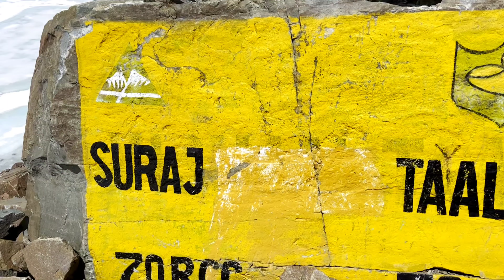Sarchu | Leh Ladakh | Delhi to Leh EP.5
Jispa is a picturesque village in Lahaul on the Northern borders of Himachal Pradesh blessed with the most incredible mountainscapes. Located 20 kms north of Keylong and 7 kms south of Darcha along the Manali-Leh Highway, Jispa is an idyllic place for a night halt by the Bhaga river.This remote village has a helipad, post office and a monastery. The village has a few home stays, a mountaineers' hut, and a campground. Jispa also has a small folk museum. Travelers can witness spectacular sunsets at the banks of the gently flowing Delhi 41

So all travelers planning a trip to Lahaul or Ladakh should definitely watch this video right till the end.

When Life Seems A Chore, It's Time To Explore!👍🔆🔆🔆💗👉
Sunny Sherawat
I'am New Vlogger and Video Creater. I do my best to record all videos and that's all enjoy watching.

★Location :  Himachal Pradesh